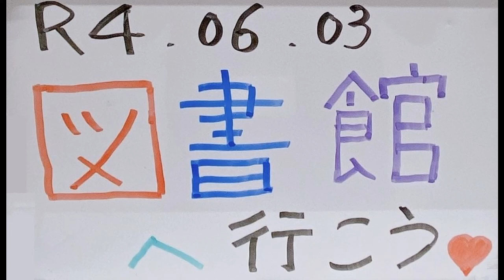【吉川市のラジオ番組「金のなまず」】令和4年6月3日放送 テーマ「図書館へ行こう！」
広報よしかわに「図書館NAVI」というコーナーがあるのはご存じですか？広報よしかわ6月号の図書館NAVIに掲載されている「雑誌リサイクル市」にあっくんが興味津々だったので、今回は広報よしかわに載っていないものも含め、図書館のさまざまな情報を市立図書館館長の竹林さんに伺ってきました。ぜひ、お聞き逃しなく！